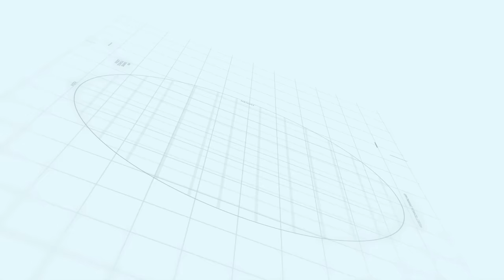Capital smart city Executive Entrance Bridge 1 | Makaan Solutions | Rizwan Cheema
Executive Entrance Bridge 1
Capital smart city
Makaan Solutions
Rizwan Cheema

Rizwan Cheema
Makaan Solutions
Overseas Central